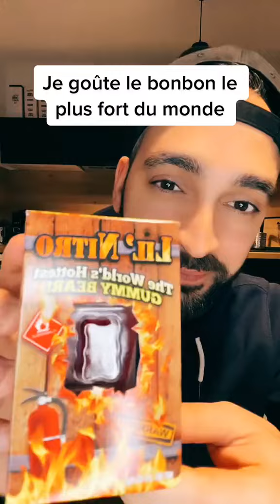Bonbon le plus piquant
Il fait mal celui là!